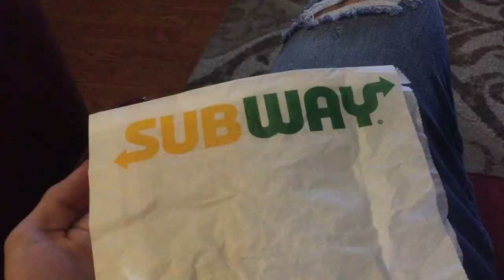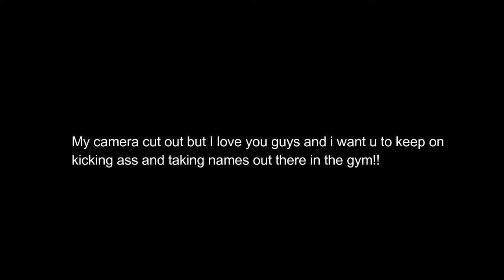FULL DAY OF EATING | Chest & Arm Day w/ Derek Martin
Hey guys! I hope you enjoyed todays video, i didn't really record alot but don't worry! I got alot more content coming and alot more ideas in store for the coming week!!